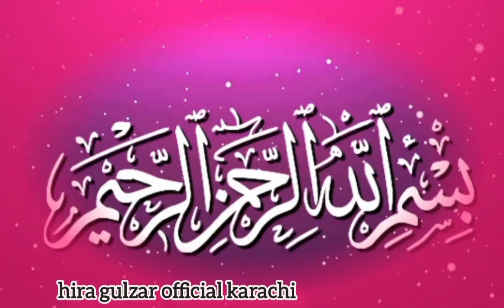ریسٹورینٹ سے زیادہ لذیذ دم پخت قیمہ/Dum Pukht Qeema/Smoked Beef Qeema